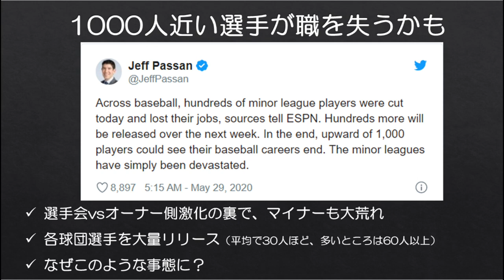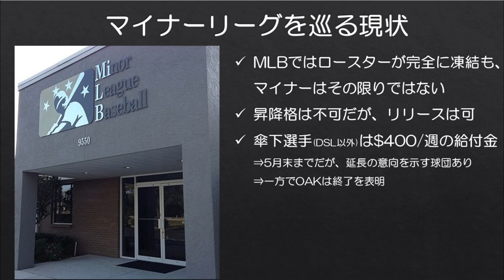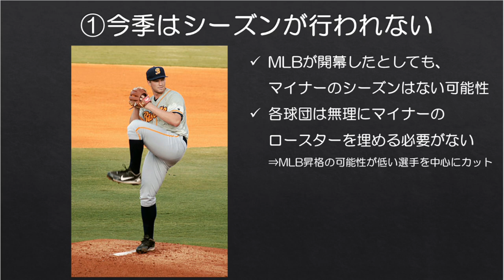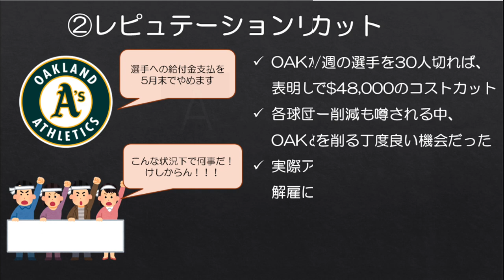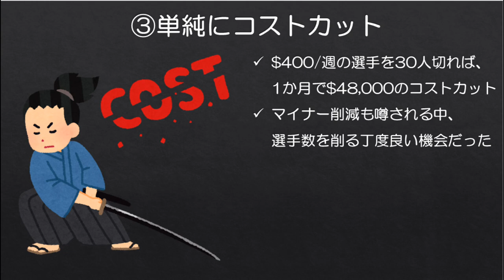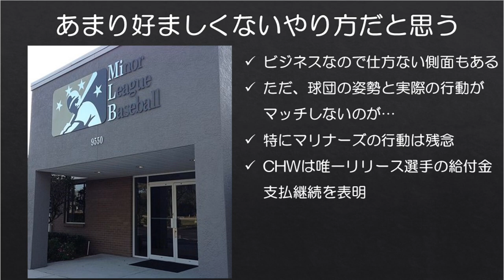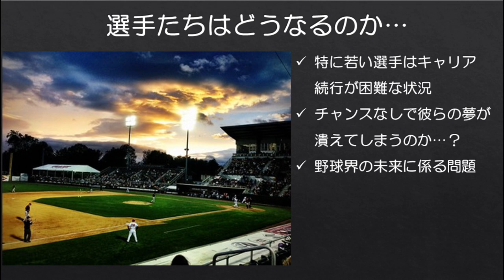【MLB】1000人もの野球選手が職を失う…マイナーリーガー大量解雇の理由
5月末に差し掛かり、各球団がマイナーリーガーの大量解雇を発表し始めました。ESPNのジェフ・パッサン記者は、来週までに球界全体で1000人程度が解雇される可能性を報じています。

実際、今年はマイナーのシーズンが行われない可能性が高いですし、こういった事態が起きることもやむを得ない部分があることは理解していますが、心の中では色々とモヤモヤが残っています。

選手たちも不安定な立場であることを承知の上で球界に入っていますし、本来STで解雇されるはずだった選手たちが今解雇されたに過ぎないと言ってしまえばそれまでですが、彼らのコントロールできない要因でチャンスすら奪われてしまうのは非常に残念です。

各球団の対応は何だかなあと思ってしまいますが、かと言って私の中でより良い解決策があるわけでもありません。皆さんは今回の件、どう思いますか？

■CBSの記事でも大量解雇に至った背景が分析されています。概ね私も同じ意見です。
MLB teams are releasing hundreds of minor leaguers; here are three factors that led to massive cuts

※MiLB=Minor League Baseball の一般的な略称です。